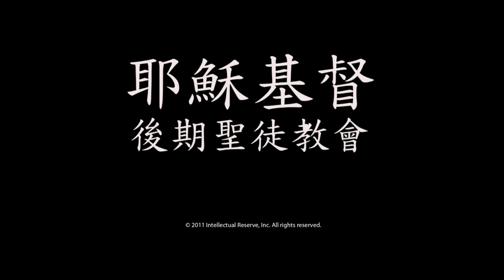經文的力量 —李察‧司考德長老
李察‧司考德長老